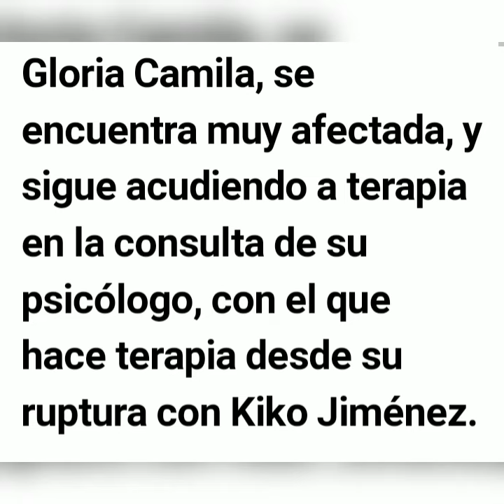💥Gloria Camila obligada a tomar la última decisión por Rocío Carrasco!!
gloriacamila acaba de tomar, su última decisión por rociocarrasco y su documental